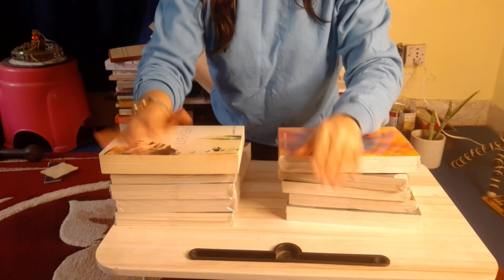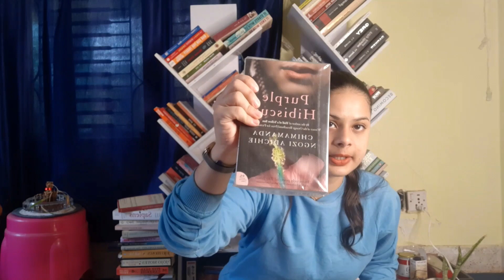New Books | I purchased the suggested books